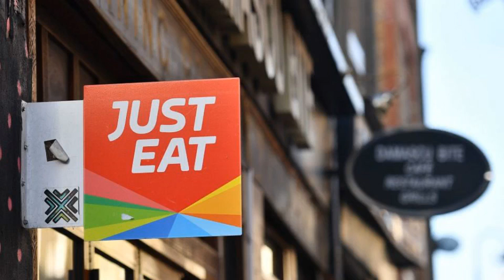Takeaway.com seeks to add certainty to Just Eat deal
Takeaway.com has changed the structure of its bid to buy food delivery platform Just Eat as it battles against a rival offer from Prosus. Takeaway.com and Just Eat had previously agreed the terms of a recommended all-share combination through a court sanctioned scheme of arrangement.Read more: Takeaway.com tells shareholder Delivery Hero to abstain on Just Eat vote The Dutch takeaway service now plans to buy Just Eat through an offer with an shareholder acceptance offer of 75 per cent, adding that the switch adds certainty to the deal. Jitse Groen, chief executive of Takeaway.com, said: “We believe that the Just Eat Takeaway.com combination offers its shareholders a future value far superior to both Just Eat and Takeaway.com separately, and to the recent cash offer made by Prosus in particular. With this switch, we provide additional deal certainty to the Just Eat shareholders.”Just Eat has recommended that shareholders accept the Takeaway.com offer, despite an unsolicited bid from Prosus last week. Read more:Just Eat gatecrasher vows to take on Deliveroo with major cash boost Just Eat rejected the £4.9bn cash offer in favour of the deal reached in August with Takeaway.com.In recent weeks Just Eat shareholders have expressed concerns that the value of the deal could be diminished after Takeaway.com’s share price suffered as rival firm Delivery Hero sold off shares. Main image credit: Getty